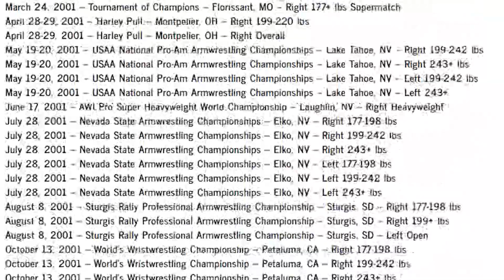John Brzenk - IL DIO Del Braccio Di Ferro! - Veni Vidi Vici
Ecco a voi l'epidosio più atteso della miglior serie su youtube Veni Vidi Vici!
Finalmente vi porto JOHN BRZENK, il miglio armwrestler di tutti i tempi!!
Non mi voglio dilungare troppo nella descrizione, perchè tutto ciò che volete sapere è nel video!

00:00 - 01:15

01:16 - 03:51

03:52 - 09:09

09:10 - 10:10

10:11 -  13:03

- TIMESTAMPS -

0:00 INTRO
1:23 VENI
3:54 VIDI
9:10 VICI
10:11 OUTRO